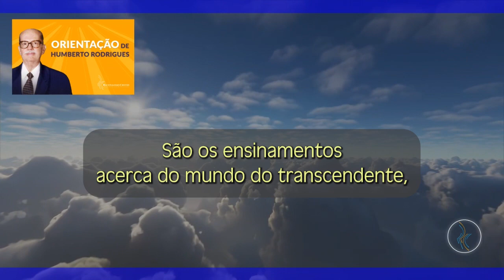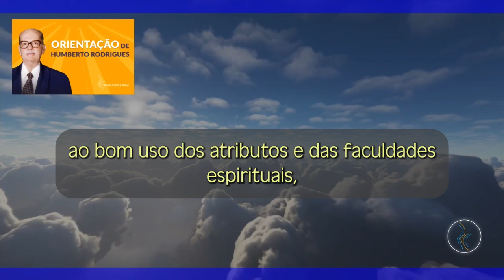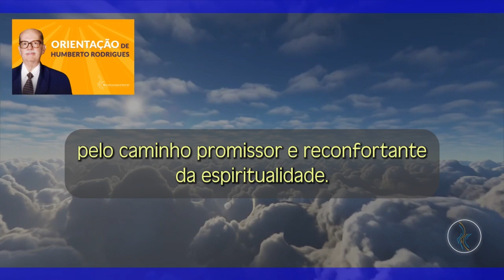Com raciocínio e vontade forte você pode tomar as rédeas da vida - Orient. de Humberto Rodrigues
Orientação de Humberto Rodrigues: "Com raciocínio e vontade forte você pode tomar as rédeas da vida."

Toda 2ª e 6ª, às 08h, você tem uma mensagem edificante com a "Orientação do Astral Superior." (horário de Brasília)

Ouça os áudios sobre a espiritualidade proposta pelo Racionalismo Cristão através da nossa estação no Spotify: